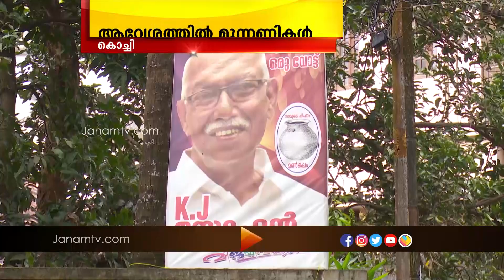നാളെ നടക്കുന്ന രണ്ടാംഘട്ട തദ്ദേശ തിരഞ്ഞെടുപ്പിനുള്ള ഒരുക്കങ്ങൾ എറണാകുളം ജില്ലയിൽ പുരോഗമിക്കുന്നു